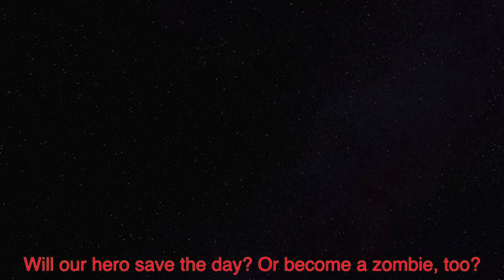White Zombie - Part Five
Part Five of "White Zombie".